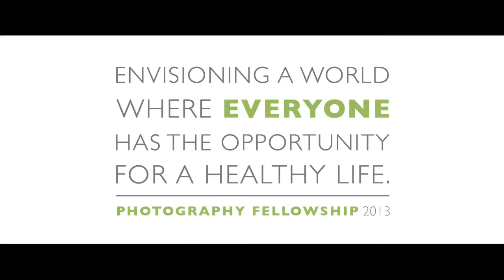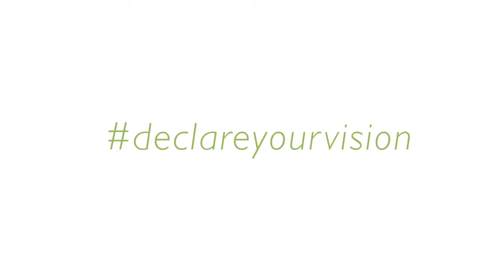Photography Fellowship 2013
Envisioning a world where everyone has the opportunity for a healthy life...

Photos by: Warren Zelman, Rui Pires and Todd Shapera